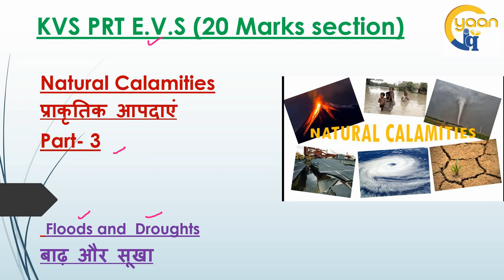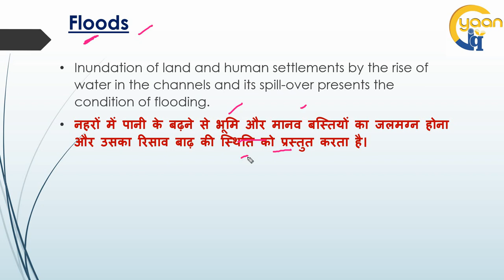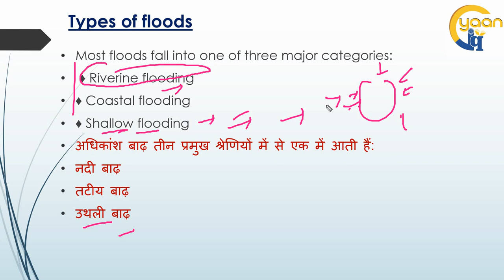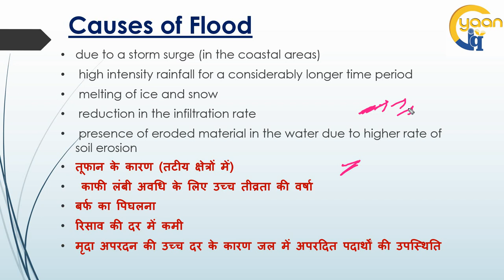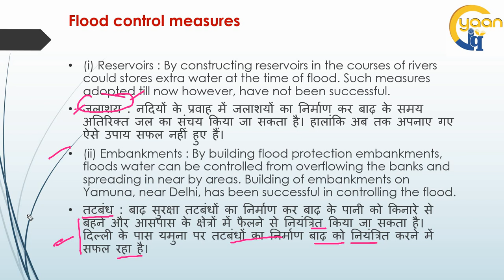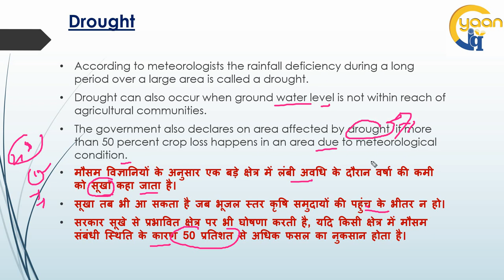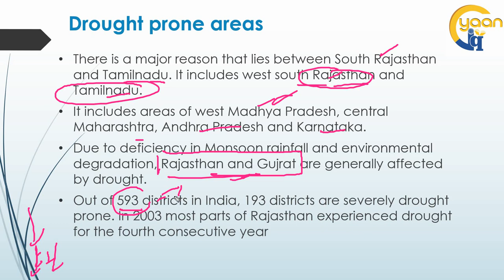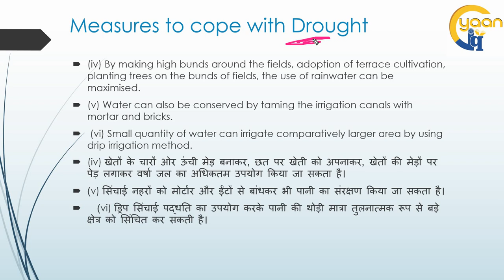Flood and Drought | Natural Disaster | KVS PRT EVS 23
Gyaan IQ